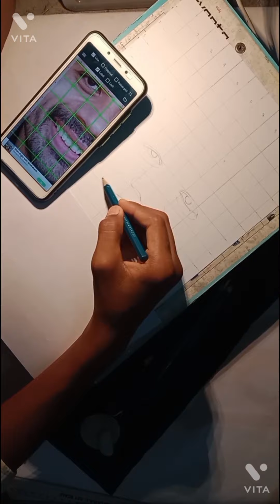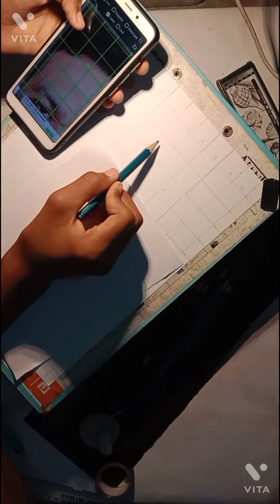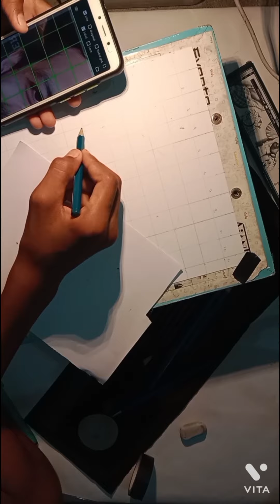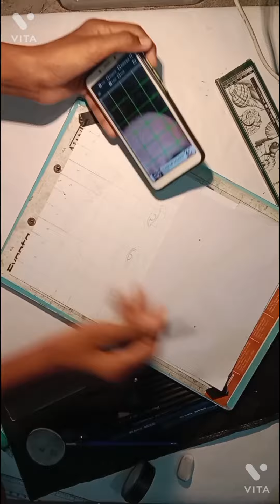flying✈ deast sir sketch🔥🔥flyingbeast ✌💯💯please art @FlyingBeast320 subscribe❤ for more than